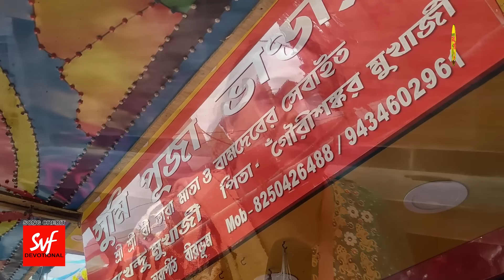চলো যাই তারাপীঠে তারা মাকে দর্শন করতে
তারাপীঠে মাছ-পাঁঠার মাংস সহ ভোগ নিবেদন কেন হয় ?

Tarapith is a 13-century Hindu temple in Chandipur village Rampurhat II CD block in Rampurhat subdivision of Birbhum district of the Indian state of West Bengal, known for its Tantric temple and its adjoining cremation (Maha Shmashan) grounds where sādhanā (tantric rituals) are performed. The Tantric Hindu temple is dedicated to the goddess Tara, a fearsome Tantric aspect of the Devi, the chief temples of Shaktism. Tarapith derives its name from its association as the most important centre of Tara worship.

Tarapith is also famous for Sadhak Bamakhepa, known as the avadhuta or "mad saint", who worshipped in the temple and resided in the cremation grounds as a mendicant and practised and perfected yoga and the tantric arts under the tutelage of another famous saint, Kailashpathi Baba. Bamakhepa dedicated his entire life to the worship of Tara Maa. His ashram is also located in bank of Dwaraka river and close to the Tara temple.

Song 1 Credits :
Song Name : Sakoli Tomari Ichha
Album Name : Shyama Bandana
Singer : Subhankar Bhaskar
Composer : Ramdulal Nandi
Music Label : SVF Music
Song 2 Credits:
Singer: Mekhla Dasgupta
Lyrics and Music: Traditional
Flute: Sushanta Nandy (Bubai)
Sitar: Kalyanjit Das
Rhythm & Percussion: Joy Nandy
Programming: Subhadeep Sarkar
Recording Studio: Violina, Hangsadhwani

Important Note:  The Following Audio/Video Is Not Meant For Any Commercial Purpose It Is Just For Showing The Creativity Of An Artist. I Respect The Original Music Creator And All Copyright This Person And Company. I am not the OWNER of any songs showed in the video.

Channel Owner :-
Subhoshree (Shrabani) Ghosh,
Safar Sangi, Kolkata.